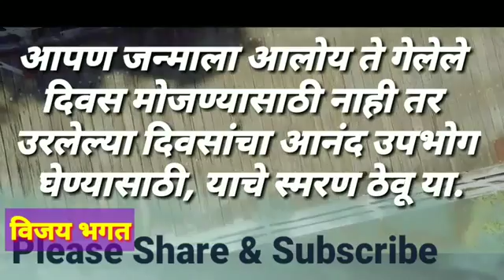Videos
love status,
sad status,
romantic status,
old status,
new status,
love songs,
sad songs,
romance song,
romantic song,
whatsapp songs,
whatsapp love songs,
whatsaap comedy,
whatsapp romantic,
whatsapp emoji,
whatsapp status,
whatsapp video,
whatsapp song,
whatsapp latest status video,
whatsapp song,
whatsup,
whatsapp dp,
love status,
sad status,
old status,
emotional status,